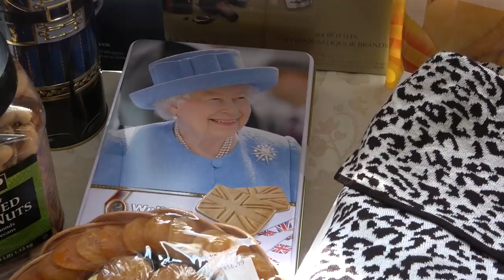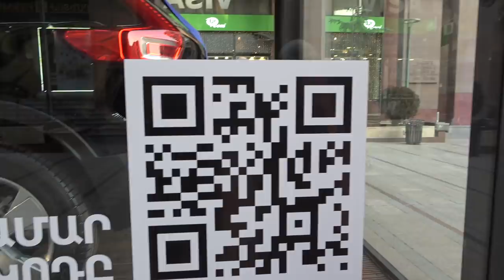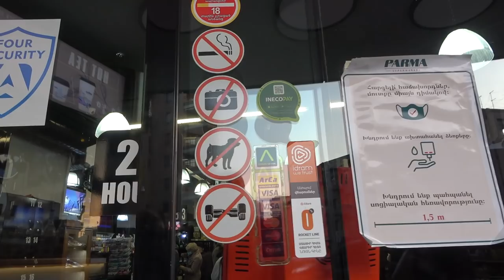26.12.21, Su, Неожиданно-приятная встреча - Рубен Варданян:), Опера, Северный пр.,... до Массива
Дед Мороз, Koghbatsi, Tumanyan, Azatutyan h, Karapi Lich, Hyusisain, Hin Yerevantsu, Khanutner, Teryan, Zruytc, Moskovyan, Isahakyan, Nor Norki tonatsar